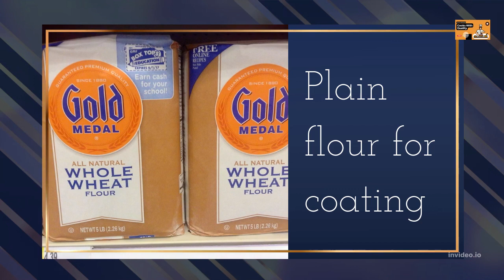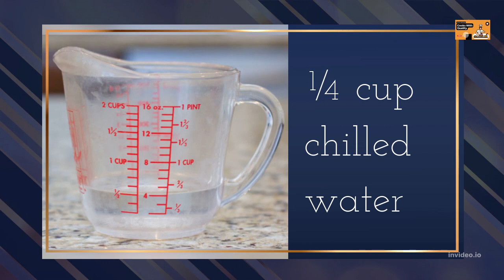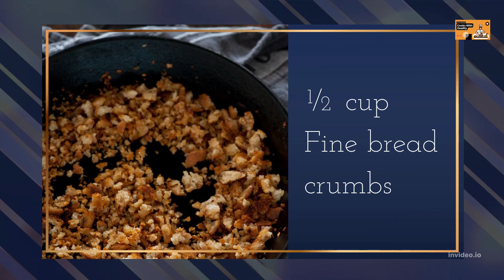Tempura Chicken Recipe| Fried Tempura Chicken| Episode19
The diary of Dure's  cooking recipes on YouTube. Recipe tutorials, tips, techniques and the best bits from the archives.